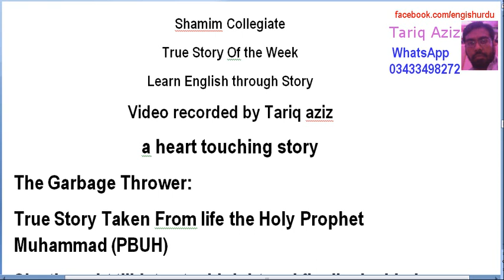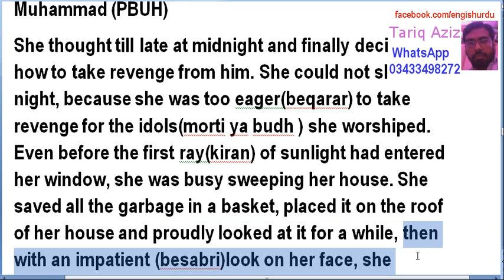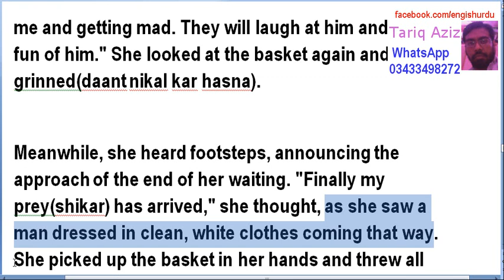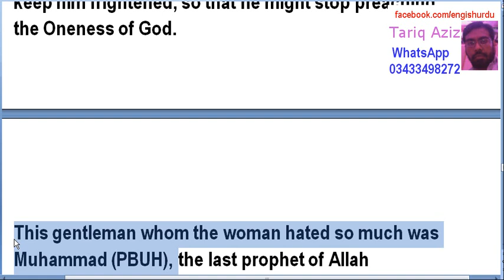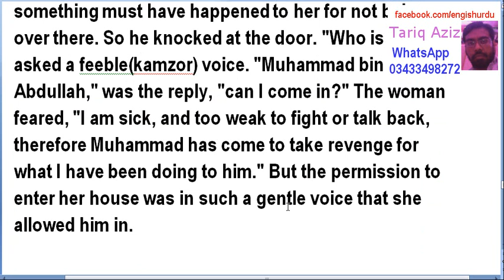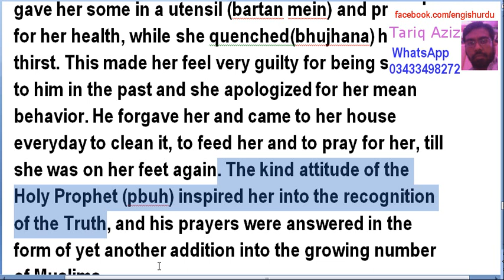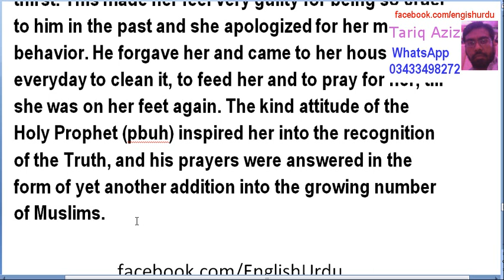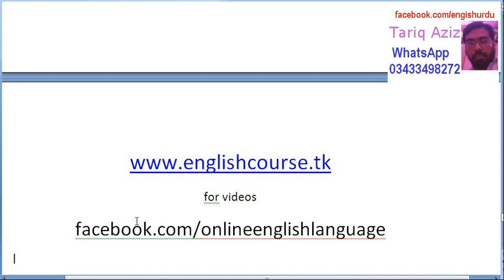A heart touching story The Garbage Thrower In Urdu And English Translation Must Watch